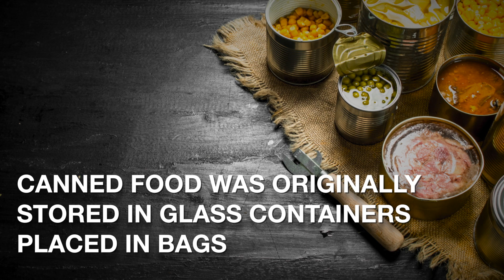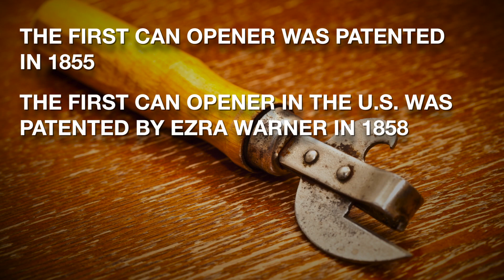Food Whys - The Origins of Canned Food (9/7/19)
Darren Scott explains the history of canning and why it has become safer over time.